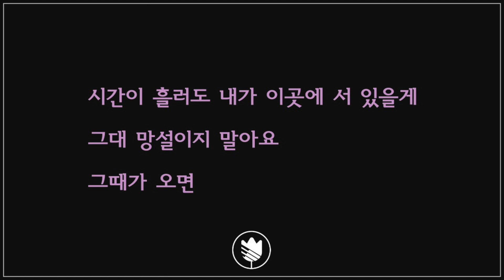[MR:남-5] 태연(Taeyeon) - 그대라는 시 (A Poem Of You) #104-2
Tully MR # 104-1  Original 0 (A Major)
              # 104-2  Male -5 (E Major)
              # 104-3  Female -1 (Ab Major)
              # 104-4  Male -6 (Eb Major)

🎹 Inst. by TULLY PIANO

- 주로 신곡 위주로 업로드 됩니다.
- 파일을 이메일로 보내드리지 않습니다. 유튜브 다운로더를 이용해주세요.
🔇 저의 MR을 재업로드 하지 말아주세요.(노래커버나 다른 영상의 BGM 가능)

-  I am usually uploading new songs.
- Please use ' Youtube Downloader' if you want to get this MR file.

 '좋아요' 와 ' 댓글'로 많이 응원해주세요.

Also, I'd love to get your thumbs up and share my video. Thanks.